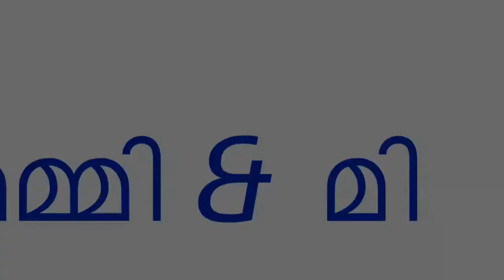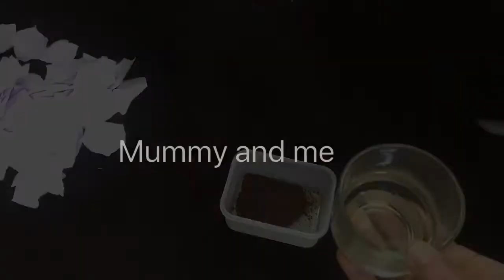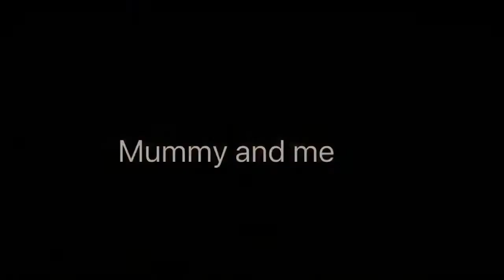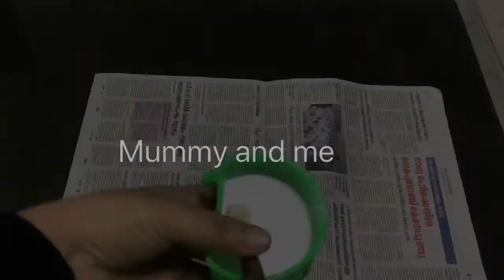Bottle craft// bottle craft with coffee powder/ easy bottle decoration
Materials used : glass bottle, A4 paper,coffee powder, water, glue